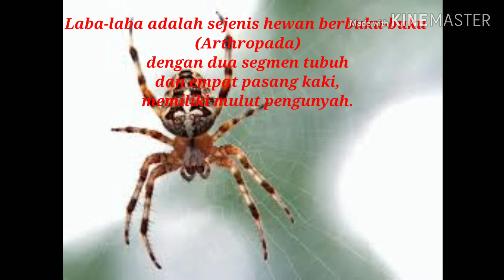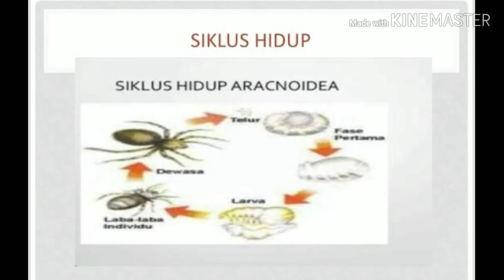Pemeriksaan laba-laba serta penjelasan.